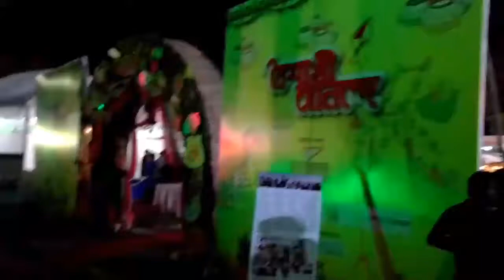Pohela Boishakh fest 2018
We are  one of them in Bangladesh,,who's are providing the best and unique event logistic support's for--- Open Air Mega Concerts,,Grand Indoor Concerts,, International/National shows, Fashion Shows,,,Glamorous International/National Award shows,,,Corporate Product Lunching/Seminars and Family Get Together Party ( Weeding ceremony,Anniversary,Birthday) and many more...

Here is the list of our product & Supports for our Beloved Client ---

1. Glass stage
2. Truss
3. pagoda tent for Fair
4. intelligent Lights
5. Sounds
6. LED Screens
7. fastun and banner
8. Wood Stage
9. Smart Portable stall
10. Photography and cinematography
11. Live telecast
12. Video Projection
13. 3D video mapping
14. 3D animation Laser Lights Show
15. Heavy Duty Gen Set
16. All kinds of Fire Works..
17. Different Glass chair'
18.  Divan and chairs
19. interactive flower
20. Gorgeous Flower Decoration
21. Venue Designing By Tissue and Cloths
22. Fine Arts Decoration
23. Experienced Anchor's ( Male/female )
24. Volunteers ( Male/female)
25. Foreign And Traditional Foods
26. Band and Solo Artists,,Musicians,,DJ (Male/Female) Actors/Actress,,Models,,Magicians...
27. Grand Piano and Upright Piano
28. Venue or Studio booking
29. Fixed or Temporary Basis Audio and video studio installation
30. Interior Lights & Sound Designing For Five Star Restaurant,,Resorts,,Luxurious Home and Public spaces.

We are Highly Concern and dedicated for our clients...and we maintain our reputation and also eager to Appreciate of your creative Advises or suggestions .

Get Ready to Booking --
Contact with us for 24/7-
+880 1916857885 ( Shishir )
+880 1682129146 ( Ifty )